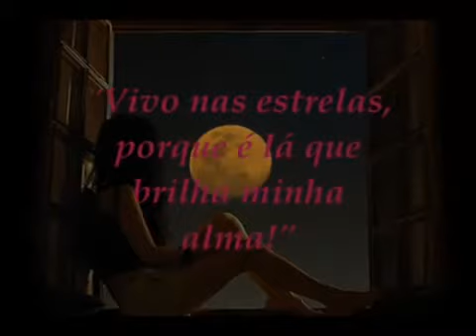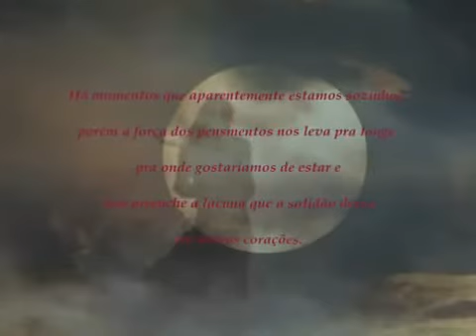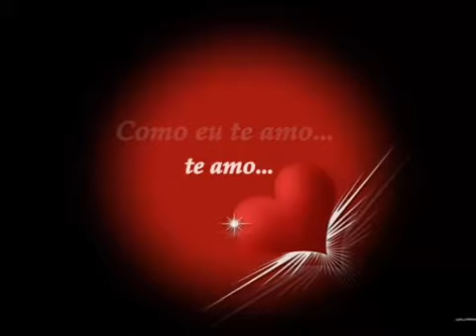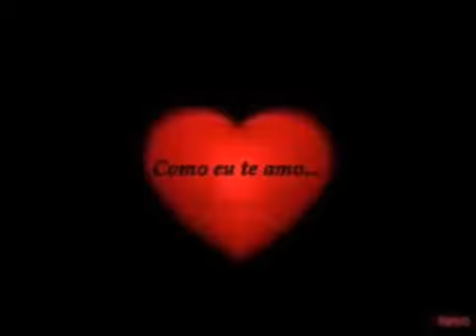♫♡lidia fernendes ♫♡ ♫♡puro romantismo pedacinho de voce♫♡